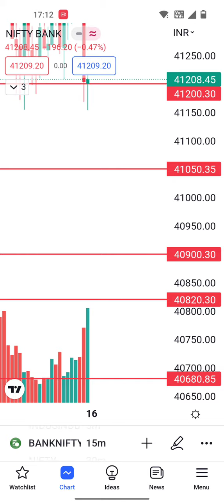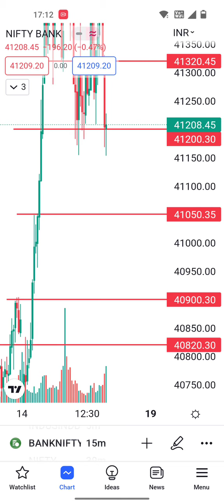BANK NIFTY ANALYSIS FOR 16th SEP | OPTION BUYING | INTRADAY LEVELS | OPTIONS TRADING